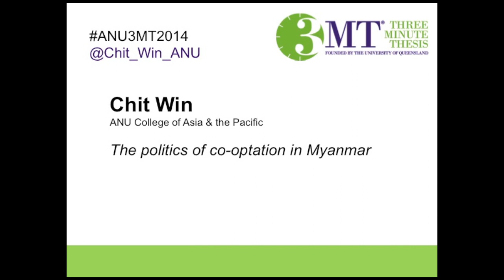The politics of co-optation in Myanmar